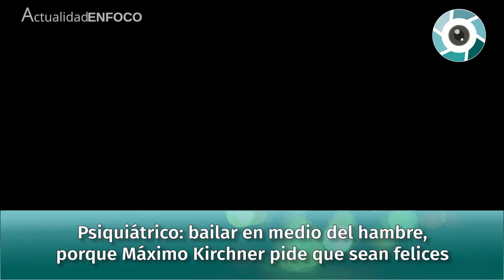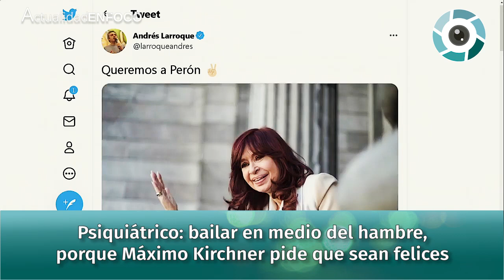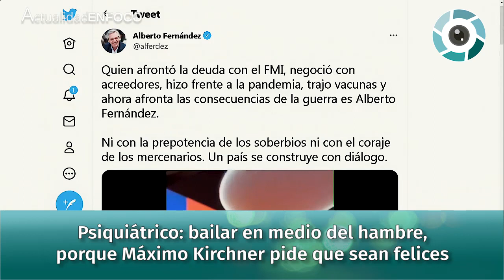“17 de octubre, el día de la traición peronista”, Feinmann con Pablo Rossi